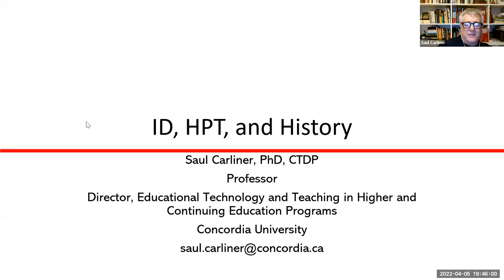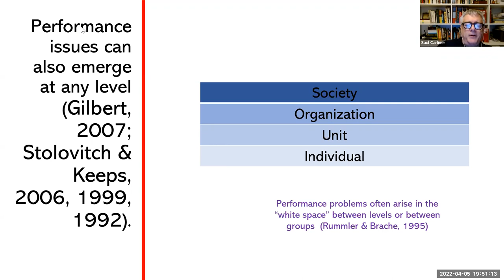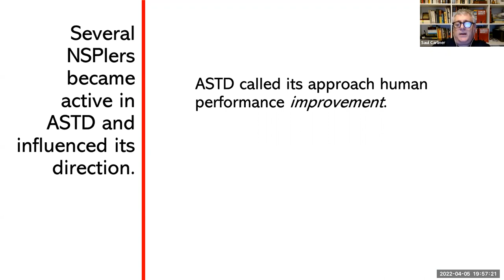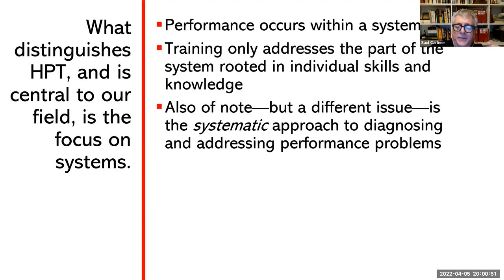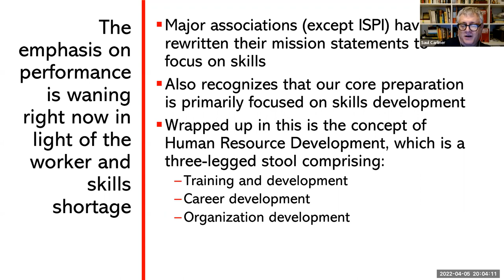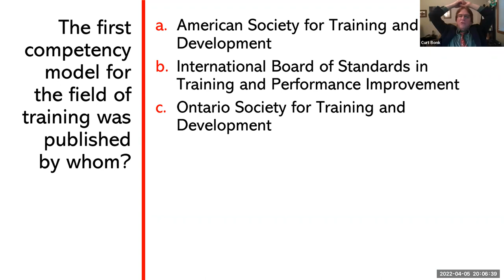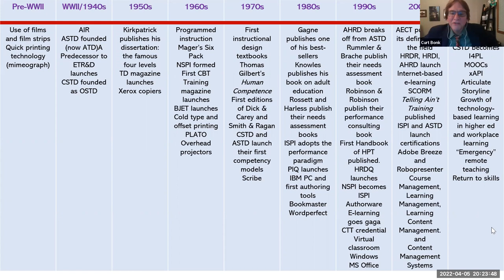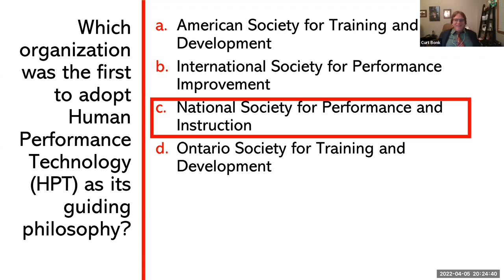R511 Week 12 Saul Carliner Interview and Presentation on HPT (multi-camera)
From Curtis Bonk April 5th, 2022